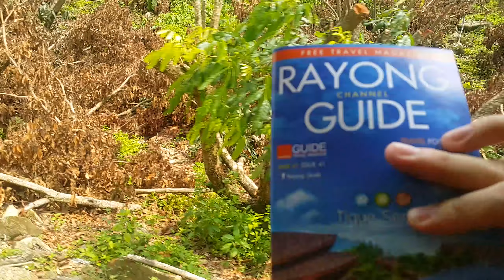ท่องเที่ยว สวนละไม วังจันทร์,ระยอง